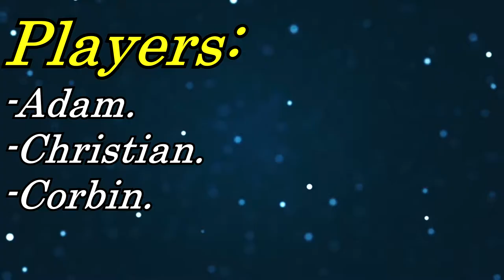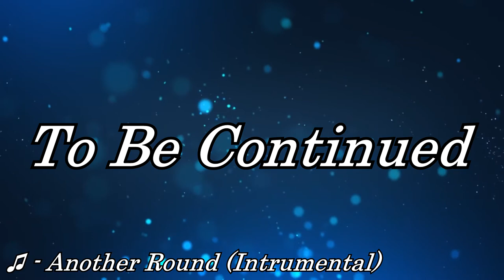Yo, We Playin: Overwatch (Episode 1)